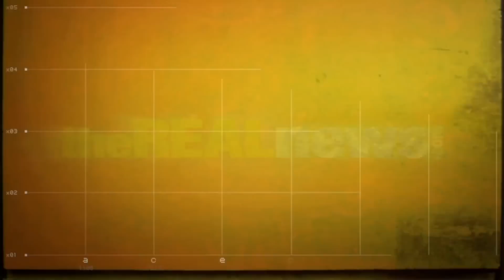Canadian Government Fights US Opposition to Tar Sands Pipeline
Yves Engler: Unprecedented aggressive lobbying campaign by Canada to push Obama to say yes to XL pipeline